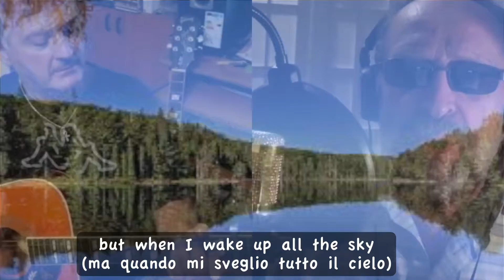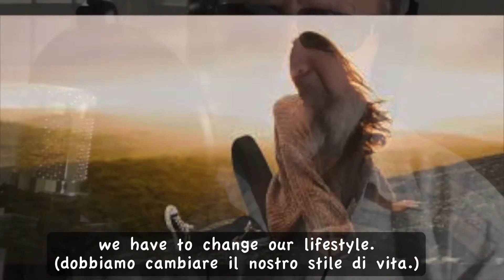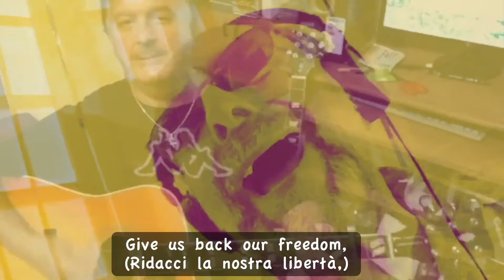rolling -Give us back our freedom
Give us back our freedom B CirielloM Musolino